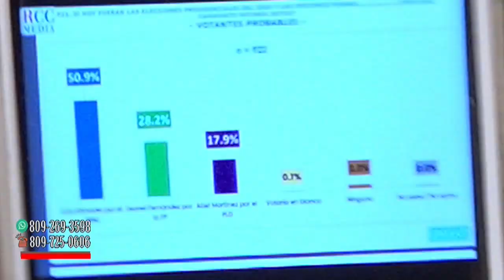Paralización y problemas en el Metro SD se suma a la caída de servicios públicos